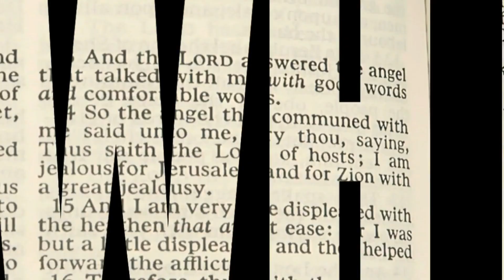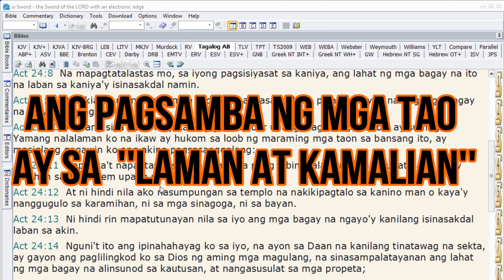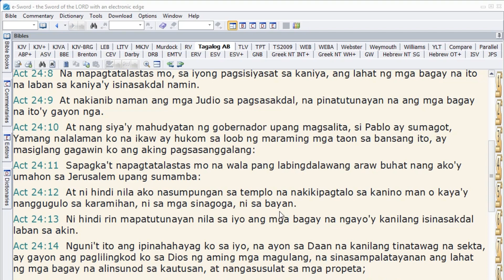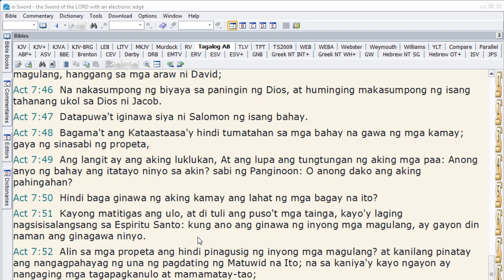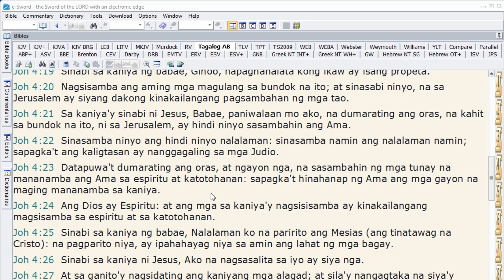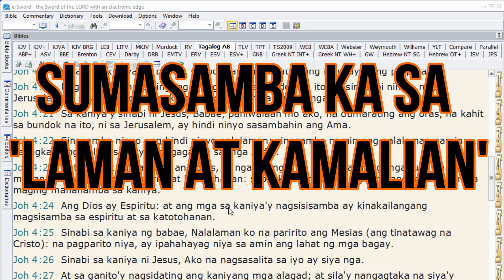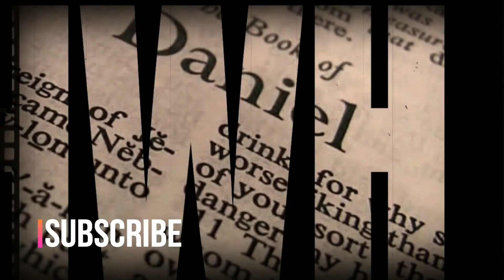KKK: TUNAY NA MANANAMBA AY SA ESPIRITU AT KATOTOHANAN, ANG RELIHIYON SA ''LAMAN AT KAMALIAN''